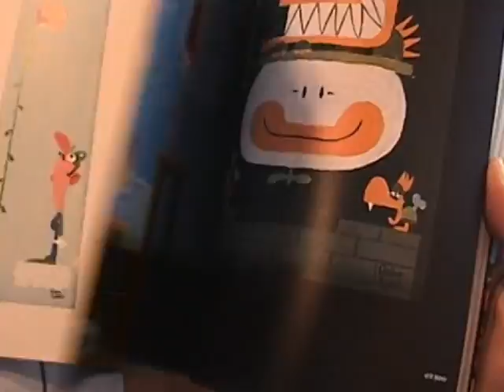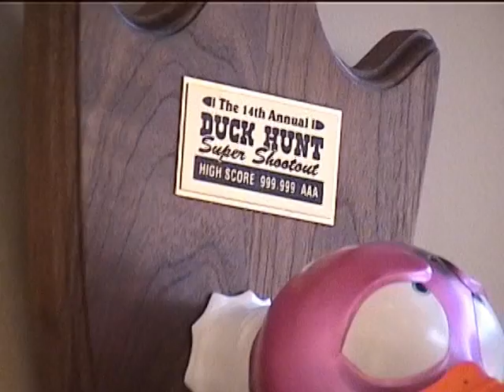I AM 8-BIT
I AM 8-BIT is a retro video game art show.  Classic characters like Pac-Man, Donkey Kong, and Mario are on display.  Jonathan Khamis reports and asks the question if video games can be considered art.